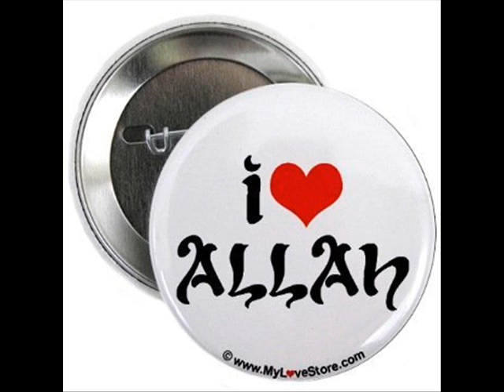sheikh Houssein Ali part 2